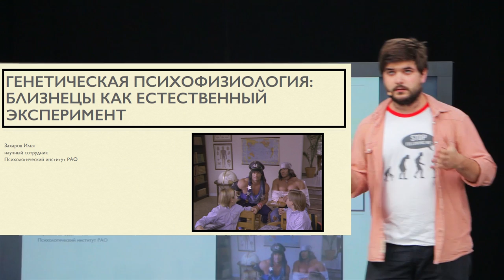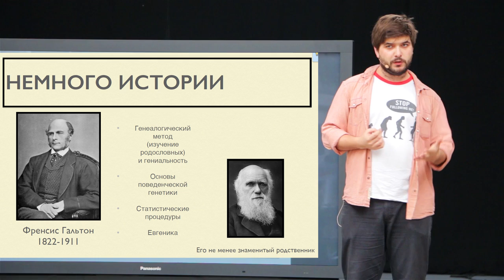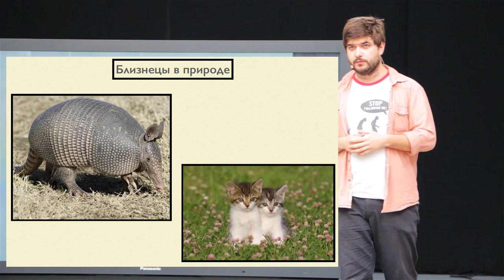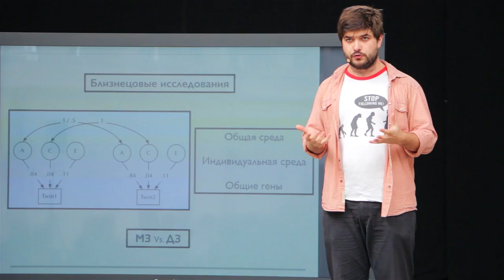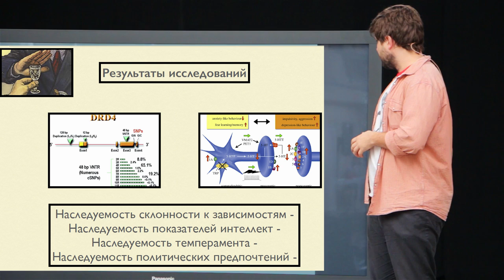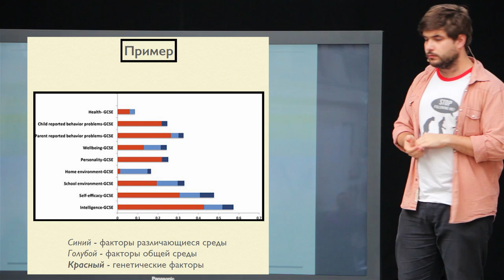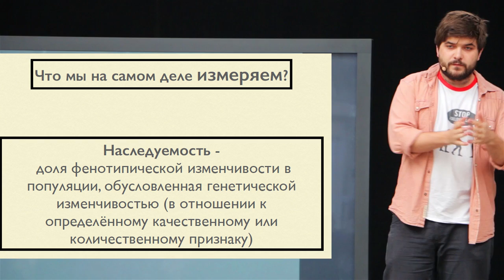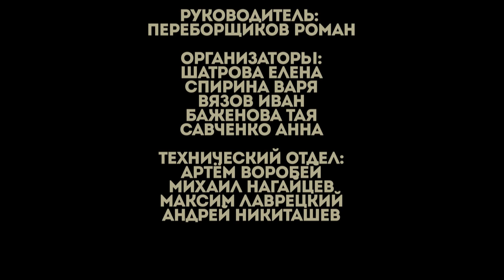Илья Захаров - Близнецы глазами науки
Илья Захаров, научный сотрудник лаборатории возрастной психогенетики психологического института РАО, с темой «Генетическая психофизиология: близнецы как естественный эксперимент». Группа в Вконтакте